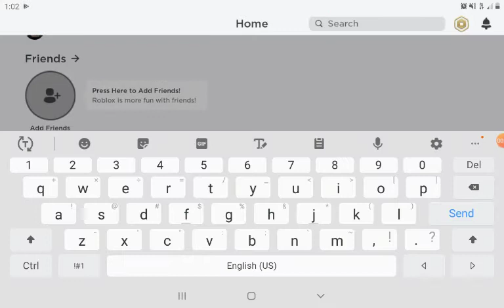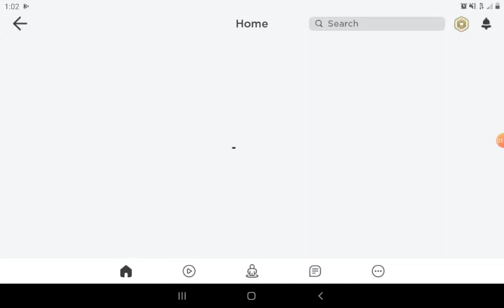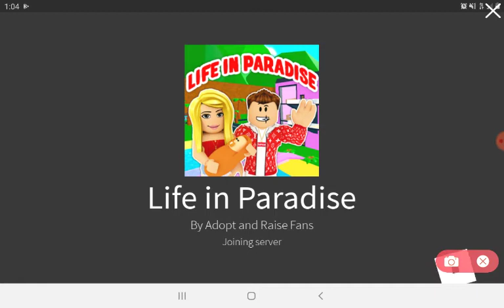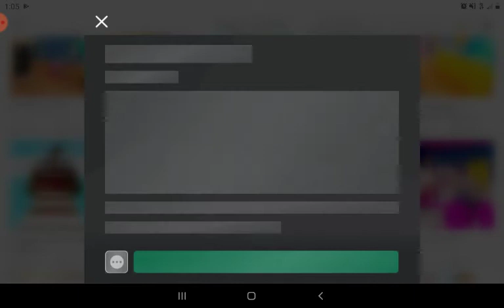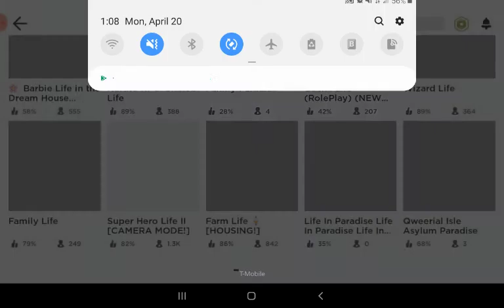I find the a sexy game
Springtrap